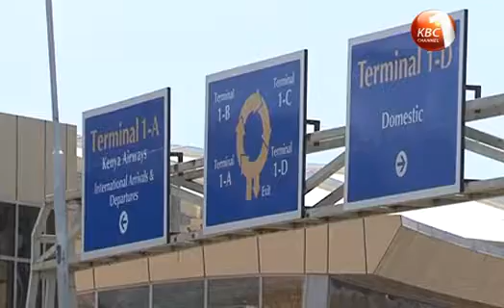KQ to stop ticket sales over pilots strike threat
National carrier, Kenya Airways has threatened to immediately halt the sale of air tickets if pilots do not retract a seven-day strike notice issued two days ago. Kenya Airways says the strike notice has occasioned some passengers to start cancelling flights. The airline has been backed by the government with Transport Cabinet Secretary James Macharia terming the strike notice an economic sabotage since it would damage the normal functioning of the country. Macharia has demanded that the pilots immediately withdraw their strike notice warning unspecified action against those who defy the directive.